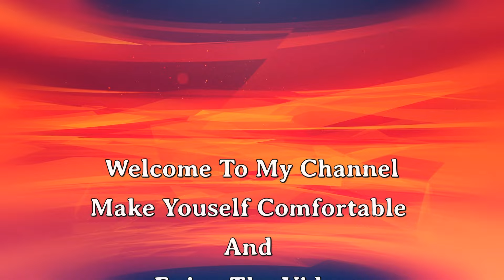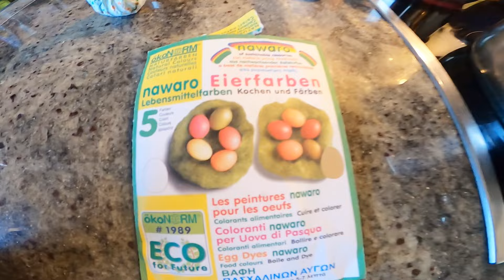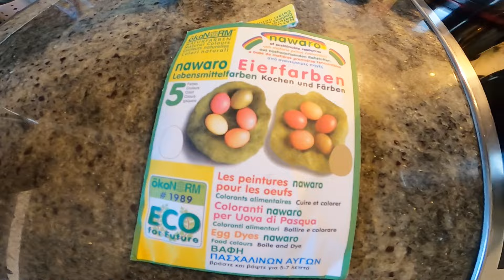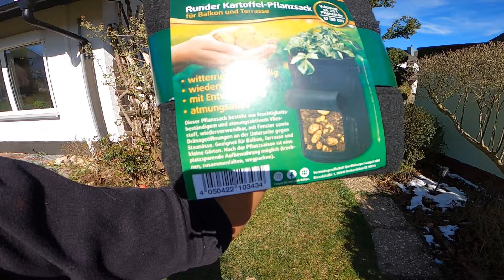SPEND TIME WITH ME AS I SHOW HOW TO DECORATE YOUR EASTER EGGS //PLANTING MY FIRST CROPS IN 2024!!!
Todays video i want to show you how i do my easter decorations and also easiest way to plant crops in smaller spaces. spend time with me as i decorate my easter eggs and plant my first crops in 2024